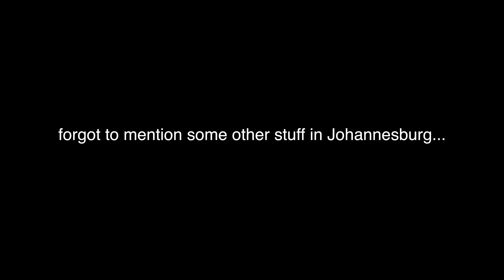NickNed5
"Nick and Ned's African Adventures"

Produced by Nick Goodwin
Starring Ned Mortimer
Co-starring Nick Goodwin and Gerhard Ri

Filmed on location in South Africa and Tanzania